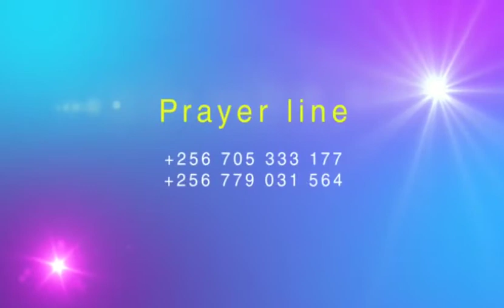The Art of Asking & Receiving from Men (Part 2) by Pastor Herbert Kiwanuka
Everything you’re asking God has already provided and these things are already among men. People are God’s channel for your breakthrough so mind the way you behave among men.